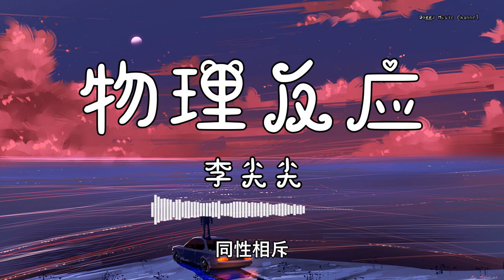李尖尖 - 『物理反应』 - 【動態歌詞版】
❖歌詞❖
李尖尖-物理反应
物理书翻到第几页
发现我们相爱的节点
心情怎么写
在守恒定律第二章节
爱像电流里的微观世界
显微镜里我眨眨眼
伽利略改变了昼夜
让我和你再次的凝结
地心的引力
控制着我跨越边界
呼吸慢慢紧贴
三维空间已连接
我们的心就像两个电极
彼此相撞产生物理反应
同性相斥
可是我们异性相吸
我们的爱就像两个电极
彼此牵手产生串联反应
欧姆定律
见证我们相遇的奇迹
心情怎么写
地心的引力
呼吸慢慢紧贴
三维空间已连接